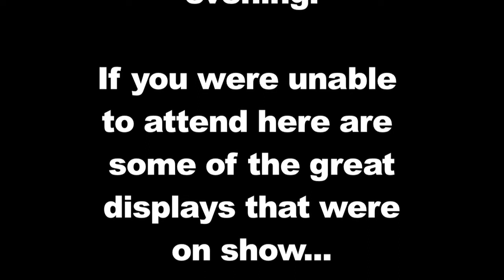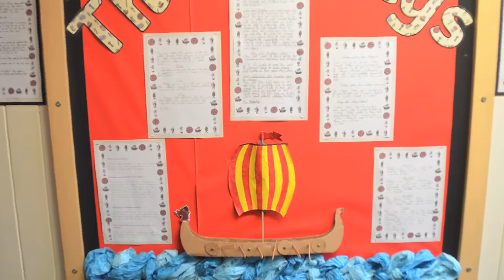AG News 11 07 19